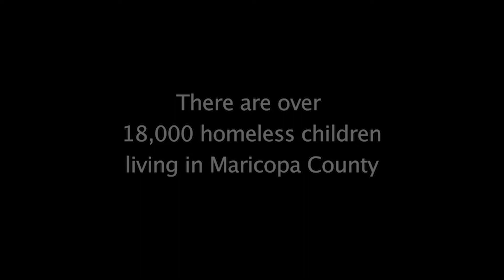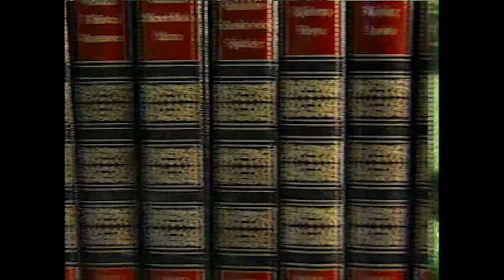Dee Ann Deaton Writer Producer Reel